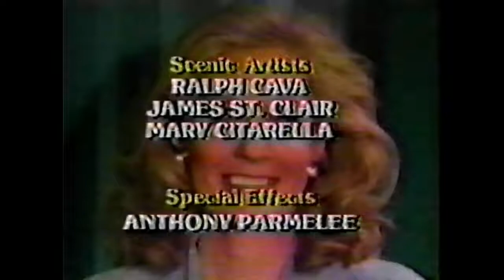Guiding Light: Reva's Return Part 7 - Reva Is Back In Springfield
In Springfield, Reva lurks in the shadows, is almost discovered by Josh & Hawk and talks to Shayne at a playground. Abby gets lost in the hospital until Rick finds her.

Note: as of April, 2022 there doesn't seem to be a lot of 1995 Guiding Light on YouTube. All of this series is from a VHS someone sent me in the late 90s.

Guiding Light October 1995